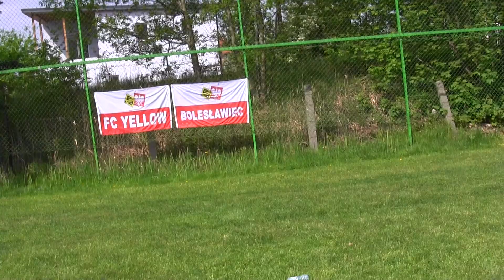CZ20-Mega Wyprawa-FC Yellow na Majówce Głuchołazy 2018-Banderoza-Mecz Polonia Nysa II - II połowa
CZ20-Wyprawa do Głuchołaz - Majówka 2018 - FC Yellow w składzie  -  Patryk - Hubert - Oski - Karina - Robert -Igor -Szymek - Nasia - Zinek - Sabek -Gutek - w tej części  - Banderoza - Super Obiekt - Rozpoczynamy kolejny dzień Turnieju -Czwarty Meczyk Gramy z Polonia Nysa II - II połowa